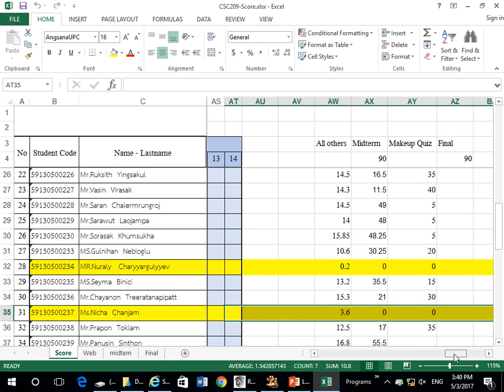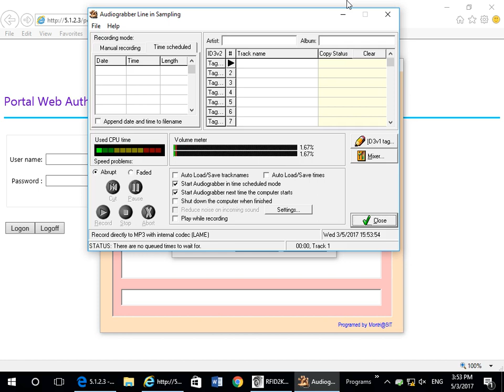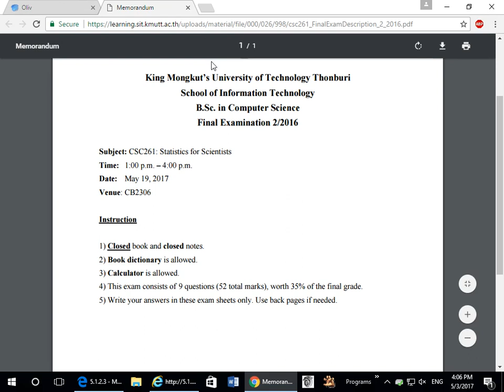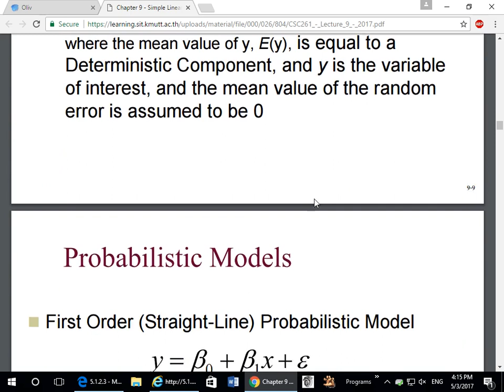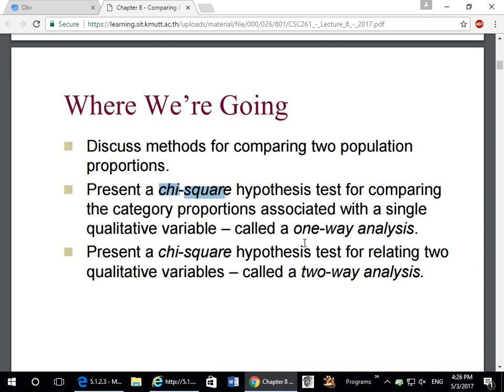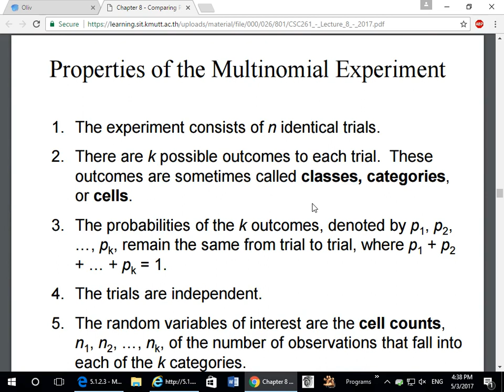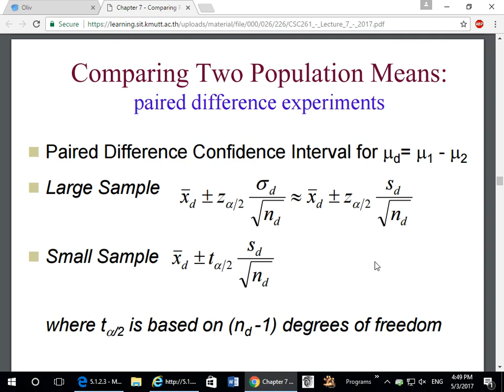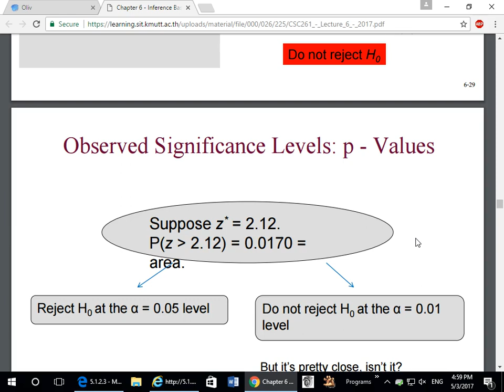2017 05 03 15 30 CSC261 CB2308